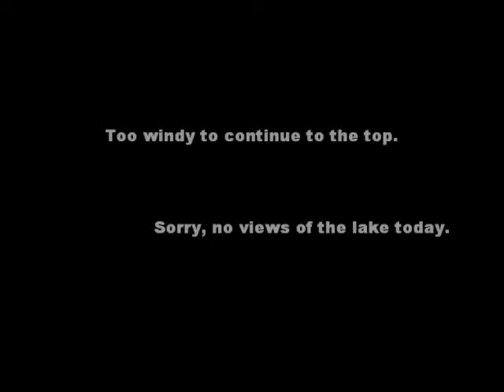Carlos E. Rio's : "Old Woman Mountain Hike 2"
Take a walk up Old Woman Mountain, Kodiak, AK 2010.

Hope the Coasties don't get too homesick when they spot their old house!